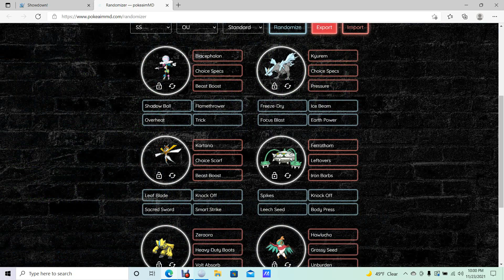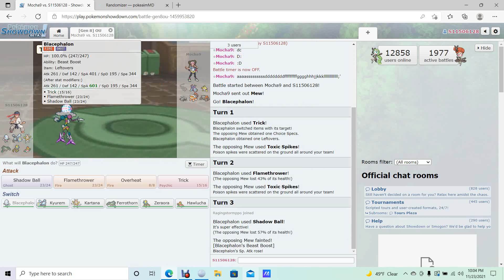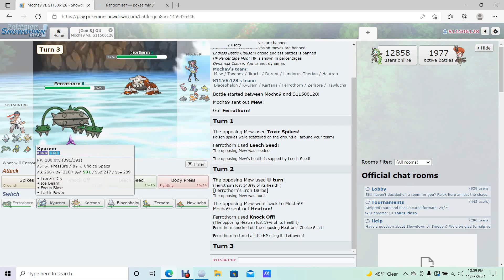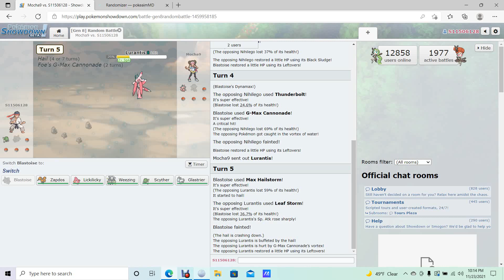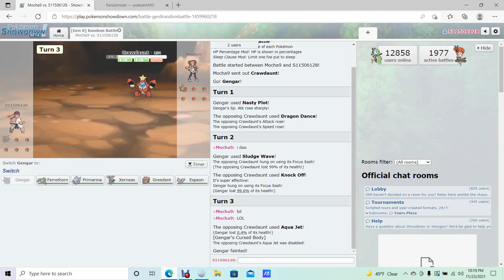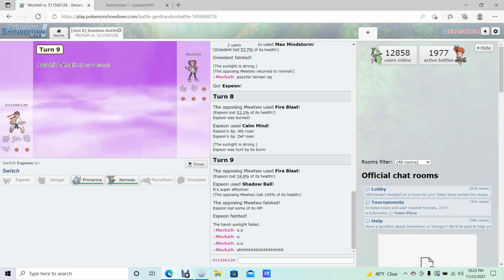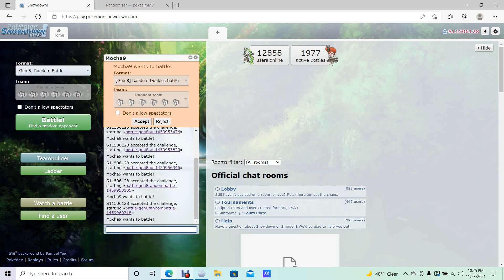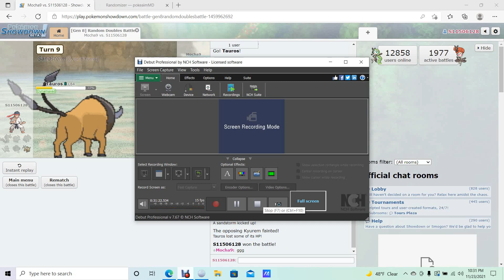MOCHA Gen 8 OU Pokemon Showdown Compilation w/ RagingStorm Mocha9 LilyStriker EvilPika00 and friends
MOCHA THIS THUMBNAIL IS DEDICATED TO UUU LOL!
Just some chill, fun, shenanigans and vibes with the friends from PPO! Still can't believe I won alot of the battles tbh! Make sure u go check them out if u do play PPO. Have yourselves a wonderful day!

Their discords if u want to add them:

Mocha9 discord: Mocha9#5033
RagingStorm discord: Ragingstorm#0408
FlinchDrag discord: Zigindignation16#8821
LilyStriker discord: Vallar Resiliency#9262
EvilPika00 discord: isaac.charizard#3341
toxix285 discord: Toxix#7081